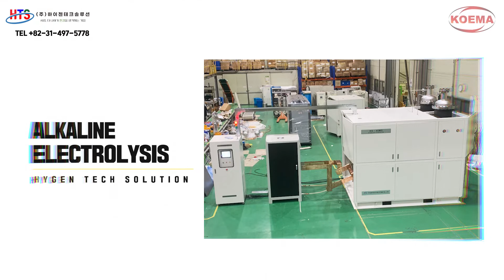K ELECTRIC Online Exhibition Hygentech solution Videos Eng